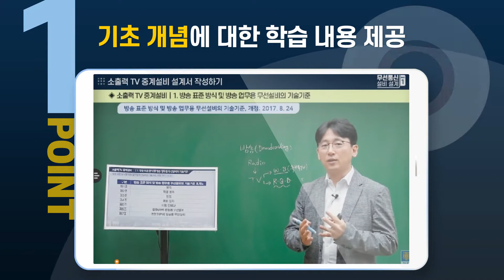[STEP] 무선통신 설비 설계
이번 강의는 무선 통신설비에 대해 학습하는 과정입니다.
무선통신 설비 설계에 대해 이해함으로써 현장 실무 능력을 향상 시킬 수 있습니다.

자세한 사항은 로 접속해보세요!